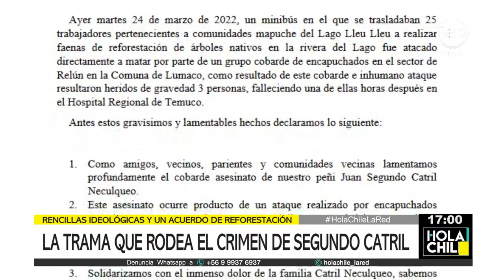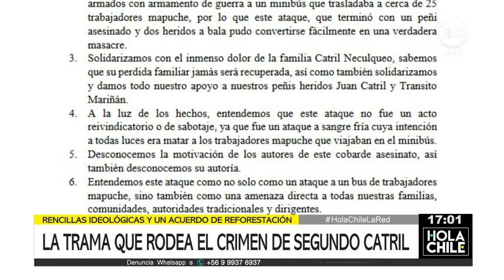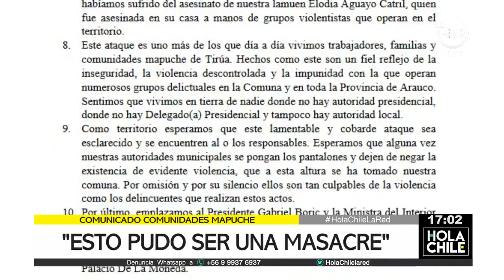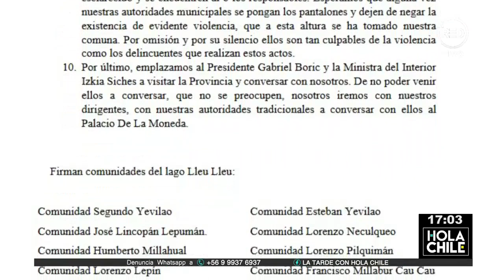Comunidades mapuches repudian asesinato de Segundo Catril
Comunidades del lago Lleu Lleu emitieron un comunicado donde condenaron el homicidio del trabajador forestal de Mininco. En el escrito adivirtieron que este ataque no fue llevado a cabo por un grupo reivindicatorio o de sabotaje, sino que estos sujetos tenían la intención de matar a los trabajadores mapuches que viajaban en el mini-bus.